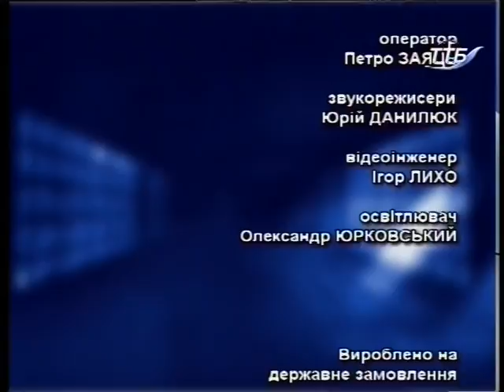Що робити - Права людини (10.12.2015)